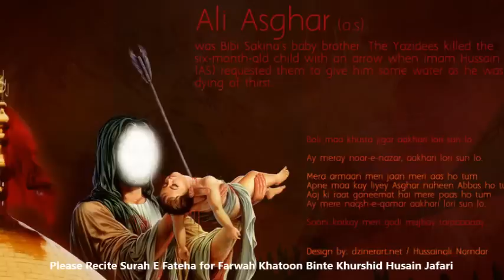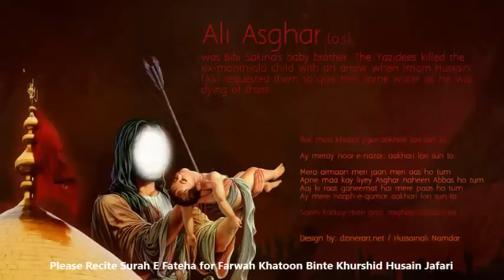Maa, Nazm, Syed Mohammad Naqvi, Naqvi Brothers